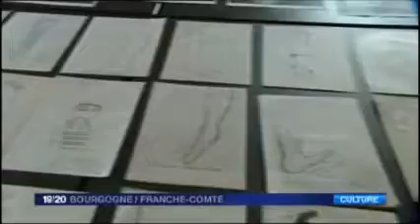reportage Christine CROZAT France 3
Atelier art thérapie à Couches (Croix Rouge)